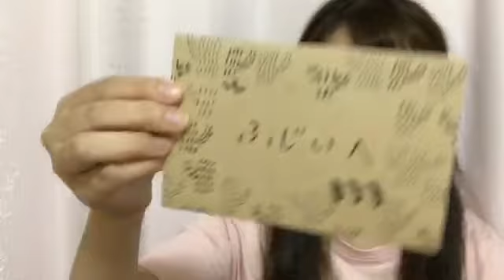藤井 菜央（ふじい なお） 2018年06月10日19時01分 SHOWROOM配信5/5